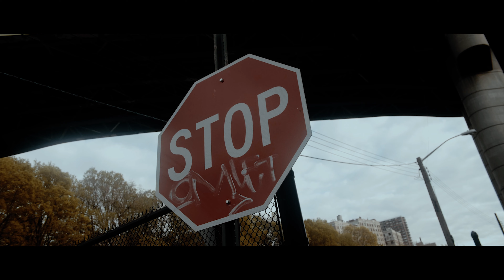Ponte Pa Lo Tuyo - Eazy Low X PiyoGang [Official Music Video]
Official Video "Ponte Pa Lo Tuyo" By Eazy Low X PiyoGang

Video Director : @savagedirector